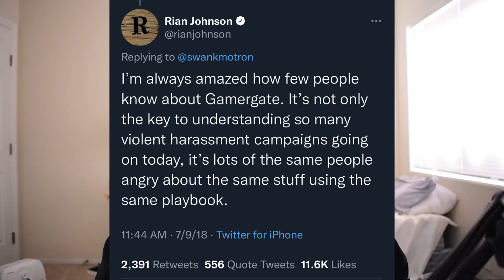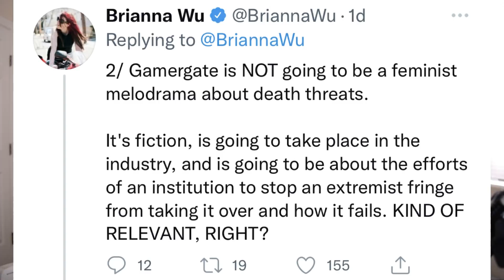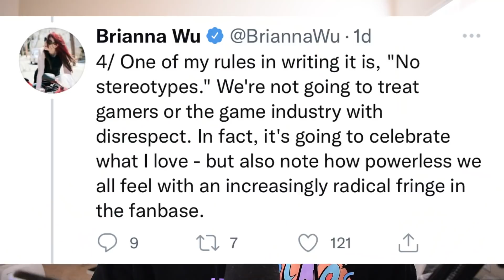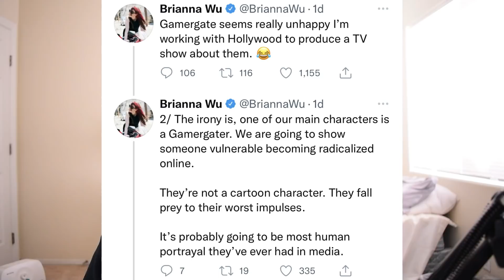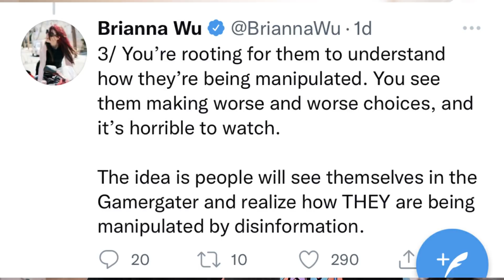Brianna Wu Is Making A GAMERGATE Series